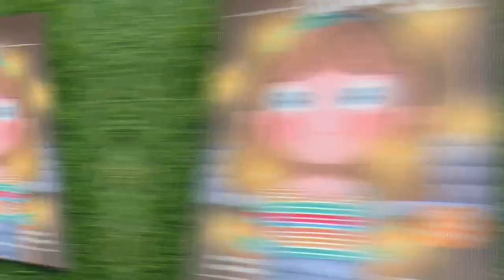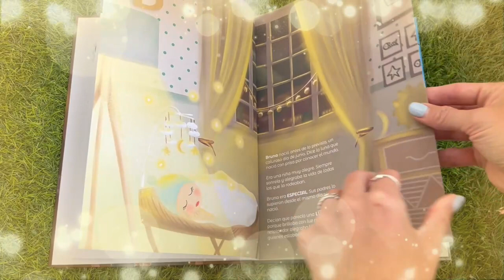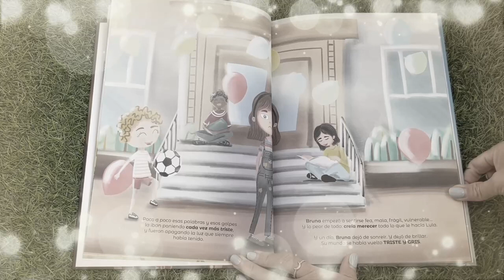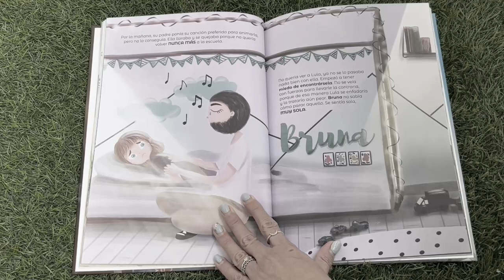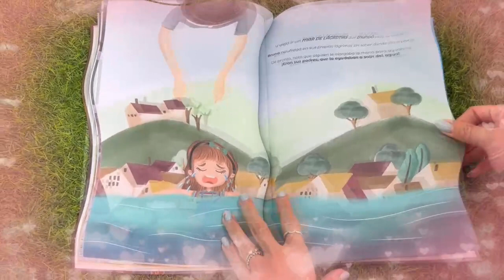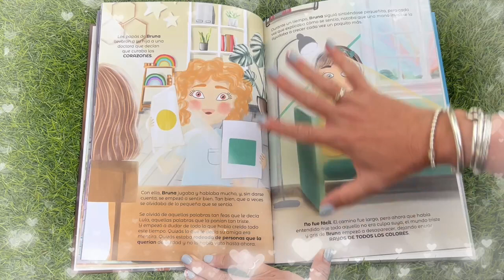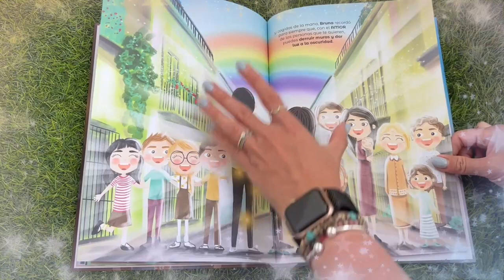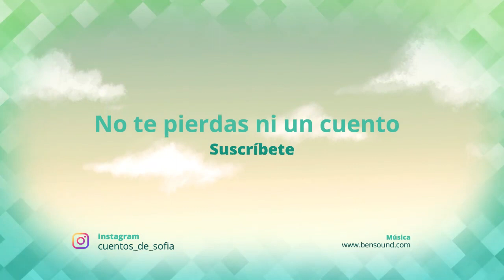El mundo de Bruna LCDS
Texto: Mónica Llamas Castillo | Ilustración: Marta López | Editorial: Mi familia de papel